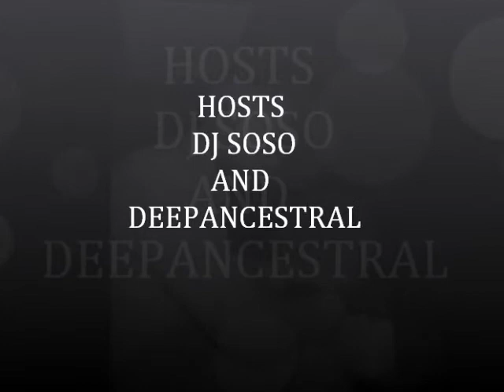12inch Deep 29 MARCH 2015 HOUSE OF RHYTHM vowfm mixed by PASH MILLER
Portia Monique- Ain't scared of you( Opolopo remix)
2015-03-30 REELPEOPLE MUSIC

Liquiddeep - you, we, I ( Karizma's 4 your remix)

Teddy Douglas- land of love

Djeff feat Kholi- Different ( Honeycomb vocal mix)

QB Smith ft Lady Alma& Kabomo- khanya ( the light ode- To dilla) (QB's Fantastic vox)